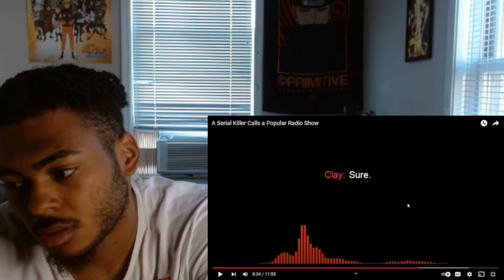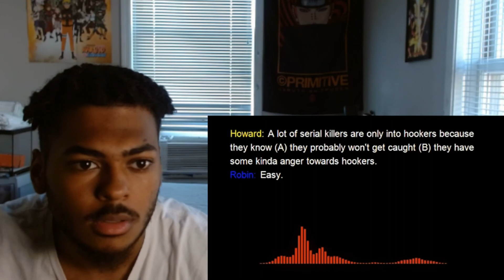THIS DUDE IS SICK! | A Serial Killer Calls A Popular Radio Show REACTION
What's good today we're watching a serial killer calling a poplar radio station (Howard Stern) . This dude admitted to killing 12 women and casually called Howard Stern to discuss it.

Jeremiah 29:11
"'For I know the plans I have for you,' declares the Lord, 'plans to prosper you and not to harm you, plans to give you a hope and a future. '"